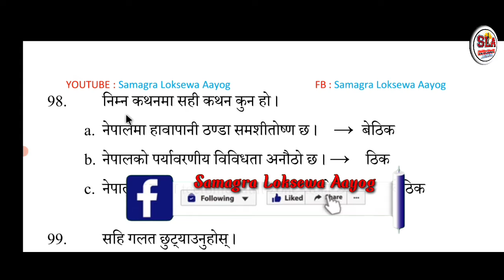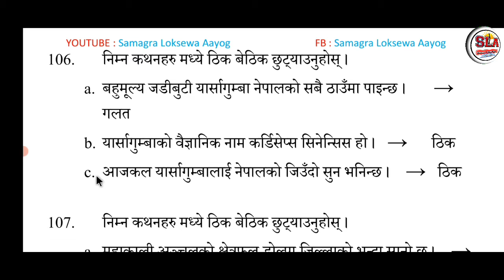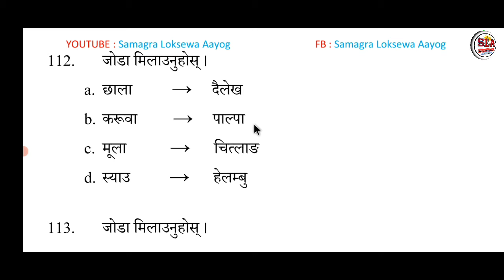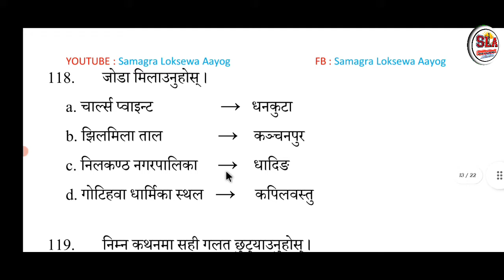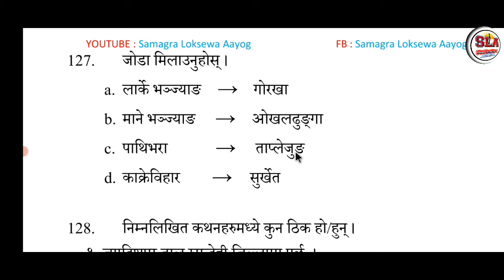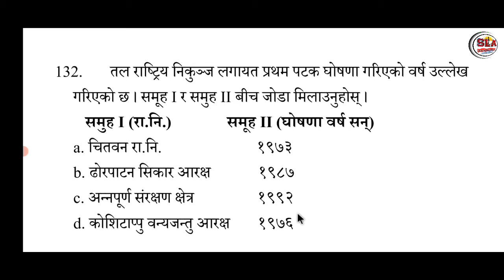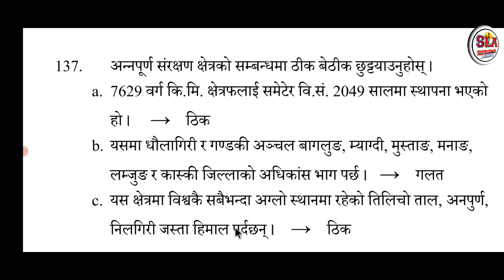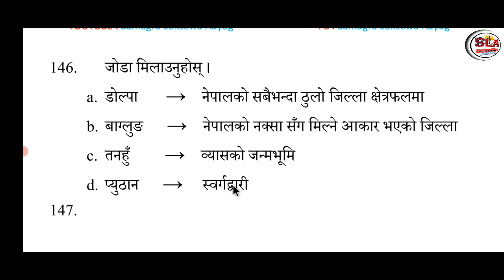नेपालको भूगोल सम्बन्धी 50 MCQ प्रश्नहरु @Edusoft Academy @Loksewa Gyan @GK IQ Loksewa Plus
नेपालको भूगोल सम्बन्धी 100 MCQ प्रश्नहरु / For PSC All Level / नासु / अधिकृत / खरिदार

प्रदेश लोक सेवा आयोग, प्रदेश नं. १ द्वारा प्रकाशित नमुना प्रश्नहरू सहायकस्तर : पाँचौं SET - 3

Day - 19 :
Day - 20 :

प्रदेश लोक सेवा आयोग, प्रदेश नं. १ द्वारा प्रकाशित नमुना प्रश्नहरू सहायकस्तर : पाँचौं SET - 1 समाधान सहित

Welcome to "Samagra Loksewa Aayog" Youtube Channel.Here, you get  free videos with logic and tricks for all levels Loksewa Aayog preparation.So, try to connect with us by clicking on the " Subscribe Button and Bell 🔔 Icon ."
Founder and CEO of the "Samagra Loksewa Aayog" :- Mr. Ram Prajapati

Samagra loksewa aayog
kharidar tyari
Nepal telecom tyari
Nepal telecom model set
Nepal telecom model questions
Nepal telecom 4th level
kharidar model set 2078/79
kharidar new syllabus 2077/78
kharidar salary in nepal
kharidar tyati classes 2078
kharidar Iq questions
kharidar model questions 2078
kharidar model questions pdf 2078
kharidar iq model questions
kharidar second paper model questions
Nasu tyari
Nasu model set 2078/79
Nasu new syllabus 2077/78
Nasu exam 2078
Nayab Suba first paper
Nasu second paper
Nasu salary in nepal
Nasu tyati classes 2078
Nasu Iq questions
Nasu model questions 2078
Nasu model questions pdf 2078
Nasu second paper model questions
online loksewa preparation
old questions
Loksewa model questions
Ram prajapati sir
Iq madan khadka
nasu tyari
kharidar tyari
tyari
Gandaki pradesh model questions
Gandaki pradesh model set
Province 1 model questions
Province 1modet set
Province 1 5th level model questions
Province 1 model set 5th level
Province 2 model questions
Province 2 model set
Madhes pradesh model questions
Madhes pradesh model set
Bagmati model questions
Bagmati model set
Lumbini pradesh model questions
Lumbini pradesh model set
Karnali pradesh model set
Karnali pradesh model questions
Suduramaxim pradesh model questions
Suduramaxim pradesh model set
Iq for kharidar
Iq kharidar
Kharidar IQ
IQ guru ram prajapati
Live class by ram prajapati sir
Ram prajapati sir
Kharidar iq new syllabus
anusandhan tyari
anusandhan direction and distance
tsc tyari
direction and distance for tsc
Iq 10x faster
samagra loksewa aayog
ram prajapati iq
best iq video
kharidar ne syllabus direction and distance
iq Smart
loksewa exam

Samagra Loksewa Aayog
ram prajapati
kharidar exam
kharidar Iq
kharidar model questions
kharidar model set
learn IQ
lear iq 10X faster
Kuber Adhikari
madan khadka sir
santosh khadka sir
sujan bhandari sir Iq
Iq new syllabus kharidar
Iq best class
iq tyari
Iq kharidar verification test
ruju garne iq kharidar
रुजु गर्ने iq खरिदार
bodhi sir iq
kharidar
adhikrit
Loksewa exam